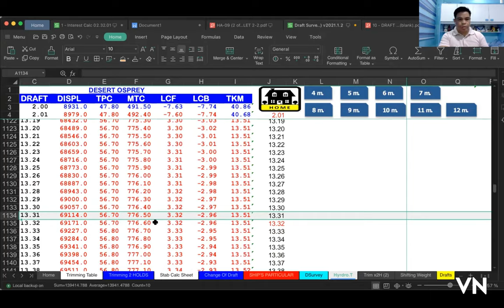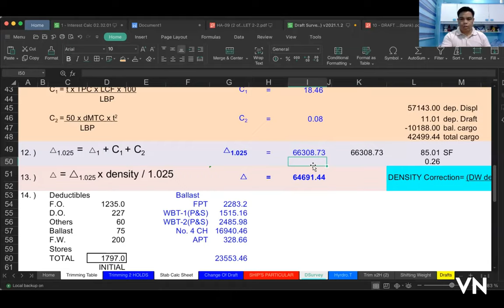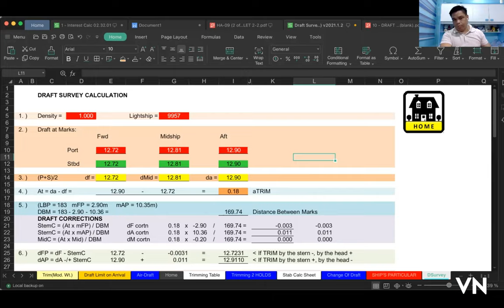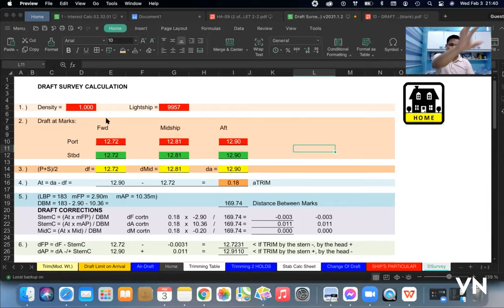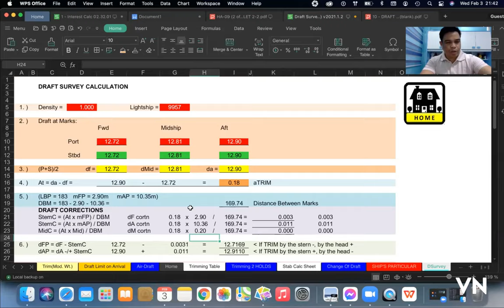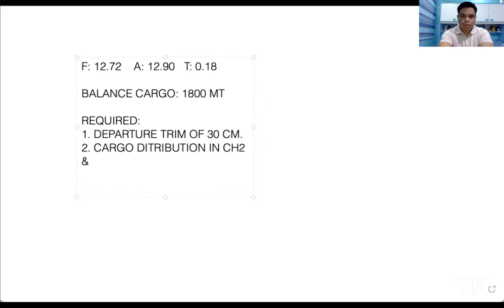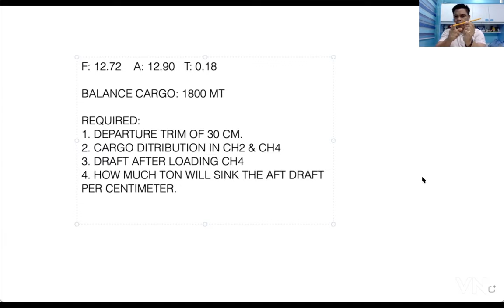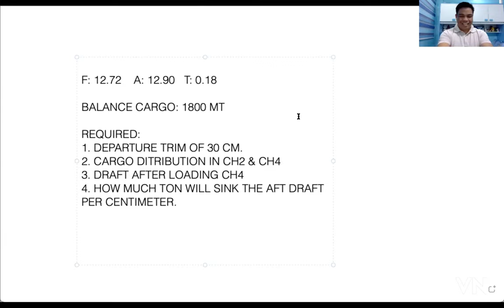PATH session topic: 10/10 (part 2 of 2) Draft Survey Calculation